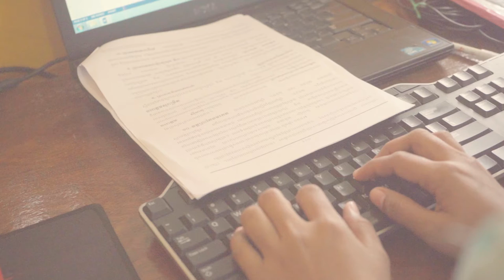10 Years Don Bosco